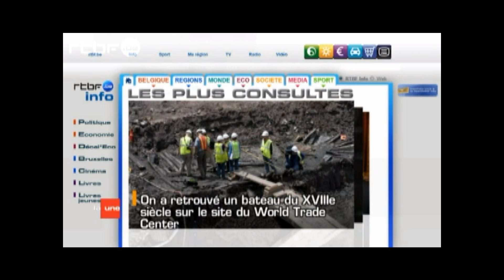Découverte à NY d'un bateau du croixvétroisbarrième siècle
On a découvert sur le site du World Trade Center les vestiges d'un bateau datant du siècle croix vé trois barres, annonce vendredi la RTBF (chaîne publique belge francophone) dans son JT de 13 h.